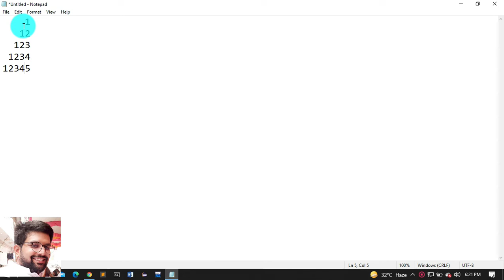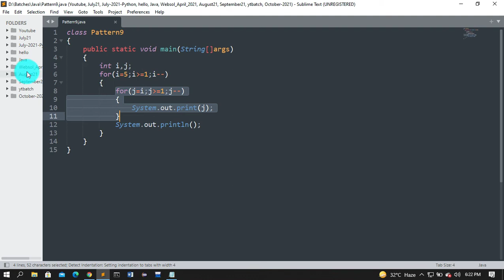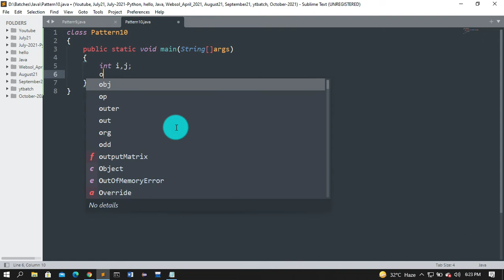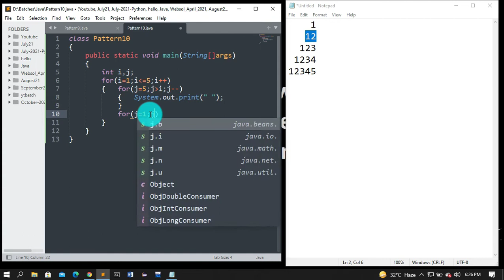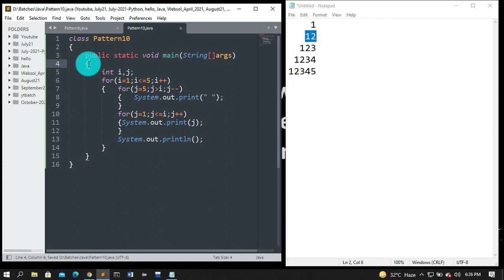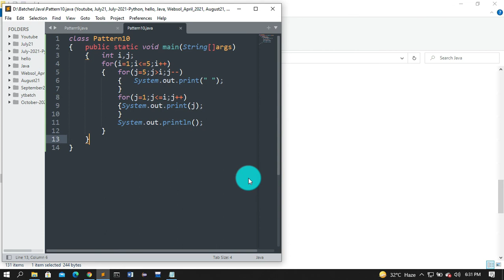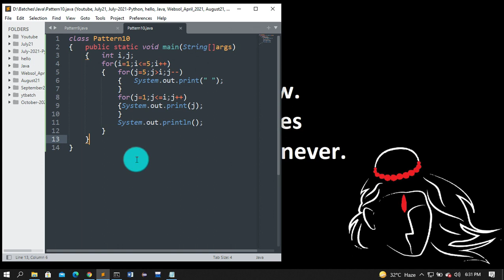Pattern program in java | Pattern with space in java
In this video you will learn how to create following pattern using nested loop in java:
           1
         12
       123
    1234
  12345